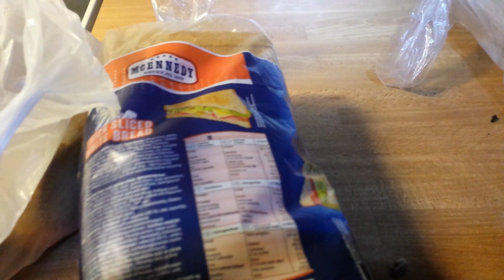Dumpstra, återvinning och självförsörjning av MAT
Matförsörjning är att se till att du har den mat du behöver för att må bra och se till att bibehålla en bra hälsa. Mat är i många hänseenden att se som hälsa utifall att vi äter rätt.

Dumpstra, återvinning och självförsörjning av MAT ett alternativ!

Matåtervinning är för mig att ta tillvara den mat som är på väg att bli dålig. Detta vare sig den är i kylskåpet eller i matbutiken. Det slängs otroligt mycket mat både i hemmet och i butikerna. Vad kan vi göra åt detta. Butikerna kan jag tycka skulle rea ut maten mycket billigt eller gratis precis innan det blir dåligt. Nu gör de inte det. Så jag återvinner mat från en butik och ger till de som behöver samt äter av det själv. Alla butiker har inte det här miljötänket. Min butik ger även till bönder och en organisation som hjälper gömda flyktingar. Det finns saker det går att göra för att återvinna mat. En annan återvinning är att kompostera maten så att det blir näringsrik jord som vi sedan kan så näringsrik mat. Något som jag anser är matåtervinning men i ett senare skede är att dumpstra växter. Dessa växter ger sedan föda vilket gör att jag konsumerar mindre mat från butikerna. Det blir inga transporter för den maten.

Självförsörjning av mat får vi genom att framförallt att odla och ha djur. I andra hand ta hand om matsvinnet. Jag skulle kunna leva av bara matsvinnet från butikerna, lite skrämmande kan jag tycka att det skulle gå.

I dagens avsnitt har jag dumpstrat mat och växter och gjort så att jag har framtida självförsörjning på äpplen och marmelad. Och har bröd för några veckor och banan till min smoothie ett bra tag framöver.